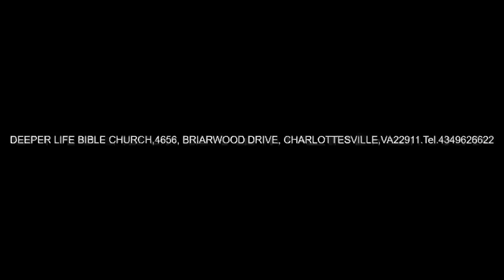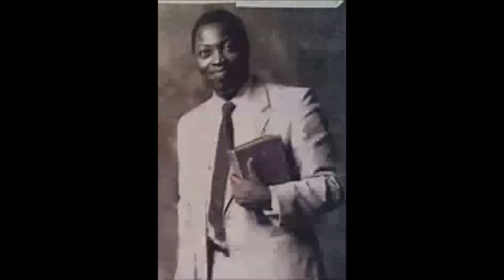PREPARATION AND READINESS FOR THE PROMISED LAND PAS W F KUMUYI